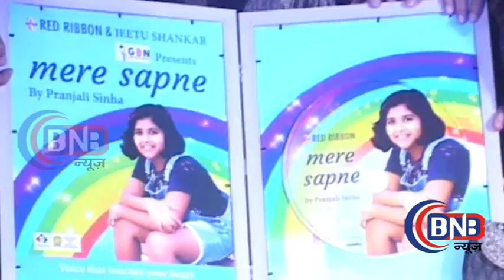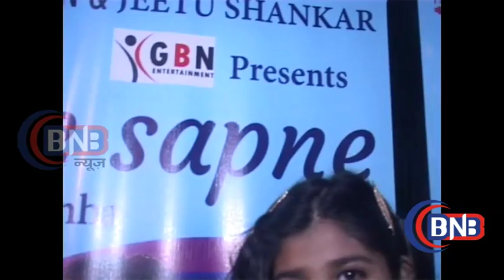Mere Sapne New Song Album Launch By Talat Azeez,Sung by Child Singer Pranjali Sinha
Mere Sapne New ,Song Album Launch , Talat Azeez,Sung by ,Child Singer Pranjali Sinha